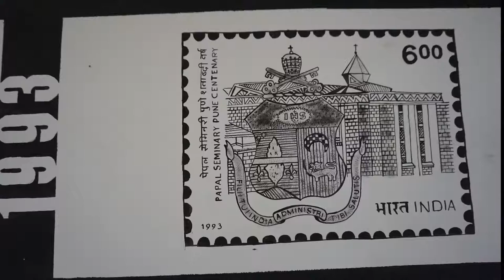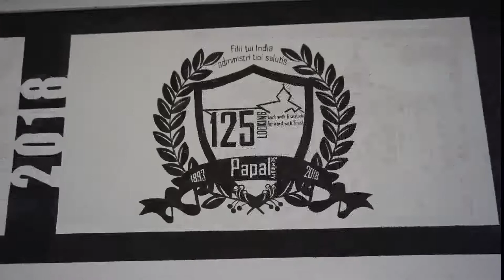Holy Hour Eucharistic Adoration Live from PAPAL Seminary Chapel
The Eucharistic Adoration to conclude the 40 day prayer organized by the Diocese of Poona to to freed from Covid-19 pandemic and economic recession was LIVE on 7 September 2020 on the eve of the Nativity of the Blessed Virgin Mary. This Eucharist Adoration organized by the Papal Seminary Community took place in the Papal Seminary Chapel, Pune